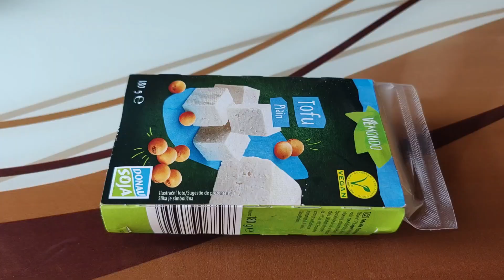mì xào thịt bò.sushi nấm chiên.sushi đậu phụ.sushi cá hồi.